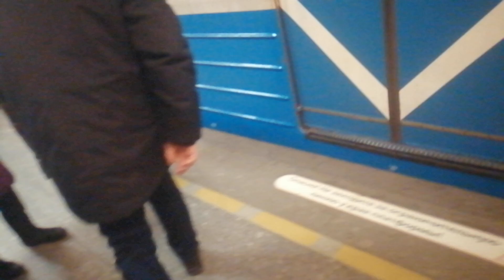Поймал ЕМА с Молдингом на Станции Технологический Институт